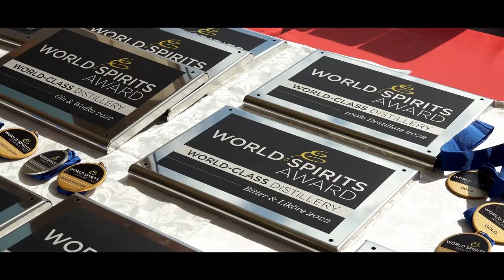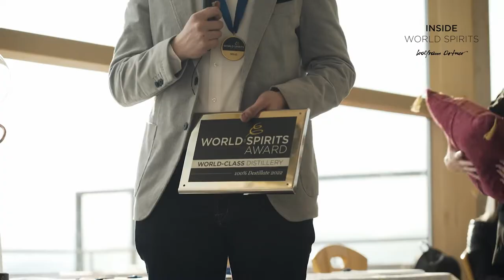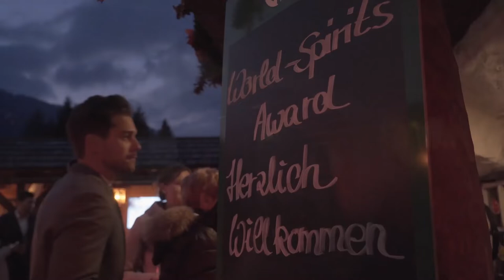Mario Vallendar World Spirits Award: Eine Erfolgsgeschichte der Craft Spirits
Der Mario Vallendar World Spirits Award ist ein Zeichen für höchste Qualität und Innovation in der Welt der Spirituosen. In diesem Blogbeitrag werfen wir einen detaillierten Blick auf die Erfolgsgeschichte von Hubertus und Mario Vallendar und ihre bemerkenswerten Produkte, die die Welt der Craft Spirits revolutionieren.

Mario Vallendar & Hubertus Vallendar - World Spirts-Award 2022: Erfolgsgeschichte auf Weltklasseniveau

Hubertus Vallendar ist Createur, Handwerker, Konzeptionierer, Sensoriker, Vergärungsspezialist – diese Liste der Kompetenzen ließe sich noch weiter fortsetzen. Er selbst sieht sich als zeitgenössischen Alchemisten, mit Gespür für Geruch und Geschmack, perfektionistisch bei neuen Produktideen, souverän in sensiblen Situationen. Inzwischen ist Mario Vallendar verantwortlich für Innovationen und die höchstausgezeichneten Produkte. In der Brennerei wird der Manufakturgedanke gelebt. Es kommt kein Produkt in die Flasche ohne das Zutun von Hubertus oder Mario Vallendar. Craft Spirits – back to the roots!

Bei der sorgfältigen Wahl der Rohstoffe hat die heimatliche Region besonderen Stellenwert. Der Rote Weinbergpfirsich gedeiht direkt vor der Tür im idyllischen Moseltal, edles Obst stammt aus den besten Quellen Europas, Exoten werden aus verschiedenen Weltgegenden importiert: Tee oder Kaffee, Wacholder oder Mango, Ingwer oder Bananen. Diese Vielfalt ist Basis für eine bemerkenswerte Palette von Edelbränden, Geisten, Gourmet Sprays, Likören, Gins und die regelmäßig im Mittelpunkt exklusiver Degustationen stehen. Ob mit Spitzenwinzern oder Sterneköchen: Als leidenschaftlicher Hobbykoch und Genussmensch kooperiert Hubertus Vallendar mit zahlreichen Ausnahmekönnern, so entstand gemeinsam mit Sternekoch Harald Rüssel Harry’s Waldgin und mit dem ersten deutschen Weltmeister aller Sommeliers Markus Del Monego Mister M's Gin und Whisky.

Die  World-Class Distillery 2022 OBB und World-Class Distillery 2022 OBS erhielt Gold für Bananenbrand, Roter Weinbergpfirsichbrand, Riesling Hefebrand kaltvergoren, Orangengeist, Kakaogeist, Marc de Moselle (Tresterbrand vom Riesling), Pure GIN, Ingwergeist, Zwetschgenbrand und Alte Kirsche Cuvée aus dem Barrique. Silver gab es für Schlehengeist und Anisgeist (100-%-Sternanis).

Hubertus Vallendar: World class success story

Hubertus Vallendar is a creator, craftsman, designer, sensory assessor, fermentation specialist – his list of skills could go on. He sees himself as a contemporary alchemist with a special sense for smells and tastes, who is a perfectionist when it comes to new product ideas, and who is confident in sensitive situations. Mario Vallendar is now responsible for innovations and the most highly awarded products. Manufacturing is a way of life at the distillery. No product gets into the bottle without the involvement of Hubertus or Mario Vallendar. Craft Spirits – back to the roots!

The careful selection of raw materials focuses particularly on the local region. The red Saturn peach grows right on the doorstep in the idyllic Moselle Valley, fine fruits come from the best growers in Europe, exotic products are imported from around the world: tea and coffee, juniper and mango, ginger and bananas. This variety is the basis for an exceptional range of fine brandies, spirits, gourmet sprays, liqueurs, gins and whiskies, which are often the highlights at exclusive tastings. Whether with top winegrowers or celebrity chefs, as a passionate amateur chef and connoisseur, Hubertus Vallendar works in cooperation with many exceptional people, which is why ‘Harry’s Waldgin’ (‘forest gin’) was created together with award-winning chef Harald Rüssel, and ‘Mister M’s Gin and Whisky’ along with the first German world champion of all sommeliers, Markus Del Monego.

The World Class Distillery 2022 OBB and World Class Distillery 2022 OBS received gold for Bananenbrand (banana brandy), Roter Weinbergpfirsichbrand (red Saturn peach brandy), Riesling Hefebrand kaltvergoren (cold fermented yeast brandy), Orangengeist (orange spirit), Kakaogeist (cocoa spirit), Marc de Moselle (Riesling pomace brandy), Pure GIN, Ingwergeist (ginger spirit), Zwetschgenbrand (damson brandy) and Alte Kirsche Cuvée (old cherry cuvée from the barrique). Silver was awarded to Schlehengeist (sloe spirit) and Anisgeist (100% star anise spirit).